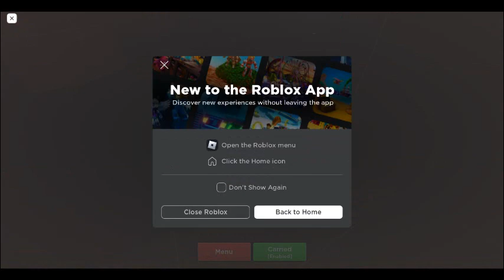Playing evade until i am bored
sorry i wasnt making videos for a while